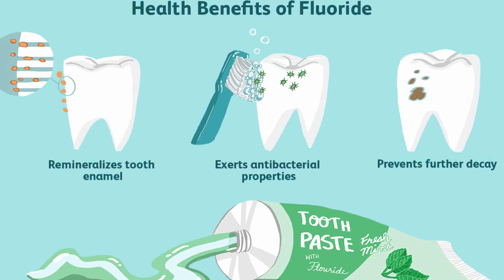CAUSES OF DENTAL FLUOROSIS || THE TOOTH DOCTOR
The video educates on the causes of dental fluorosis to avoid for healthier teeth